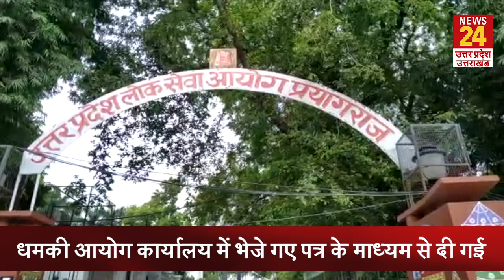Prayagraj UP लोकसेवा आयोग के चेयरमैन और सचिव को किसने भेजी जान से मारने वाली चिट्ठी?